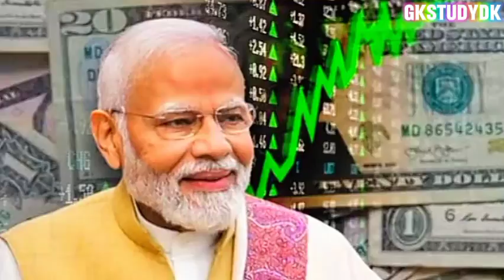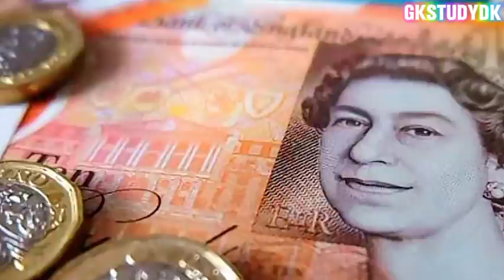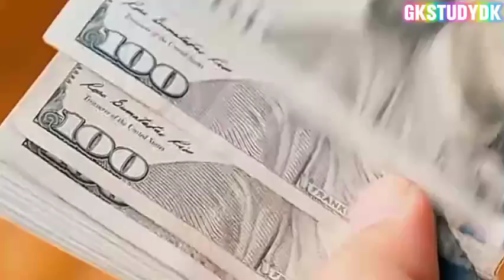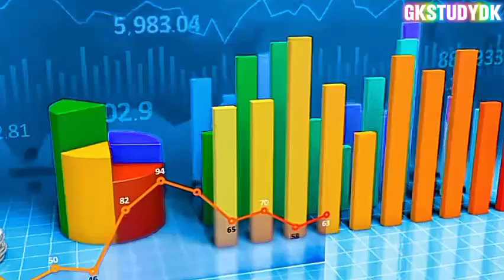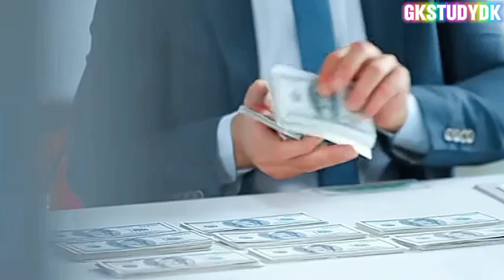अब नहीं रुकेगा भारत देश मचाई खलबली | India’s forex reserves Hit all time record | India Japan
"अब नहीं रुकेगा भारत! मचाई खलबली | India’s Forex Reserves Hit All-Time Record | भारत ने दी जापान और चीन को कड़ी टक्कर"

भारत ने एक बार फिर विदेशी मुद्रा भंडार में नया रिकॉर्ड बना दिया है, जिसने चीन, जापान और जर्मनी जैसे देशों को चिंता में डाल दिया है। इस वीडियो में जानिए कैसे भारत ने 690 बिलियन डॉलर का विदेशी मुद्रा भंडार हासिल किया और किस तरह से भारतीय अर्थव्यवस्था अब वैश्विक ताकतों को चुनौती दे रही है। साथ ही जानें भारत के सोने के भंडार में हुई तेजी और इसका भविष्य में होने वाला प्रभाव।

भारत ने एक और ऐतिहासिक कदम उठाते हुए अपने विदेशी मुद्रा भंडार को 690 बिलियन डॉलर तक पहुँचा दिया है, जिसने वैश्विक अर्थव्यवस्था में तहलका मचा दिया है। चीन, जापान और जर्मनी जैसे आर्थिक महाशक्तियों के लिए यह चिंता का विषय बन गया है। इस वीडियो में हम गहराई से जानेंगे कि कैसे भारत ने यह उपलब्धि हासिल की, कौन से कदम उठाए गए और इसका भारत के भविष्य पर क्या प्रभाव पड़ेगा। साथ ही जानें कि सोने के भंडारण में तेजी से कैसे भारत ने अपनी अर्थव्यवस्था को और भी मजबूत किया है।

क्या भारत जल्द ही जापान और जर्मनी को पीछे छोड़कर दुनिया की तीसरी सबसे बड़ी अर्थव्यवस्था बन जाएगा? पूरी जानकारी के लिए वीडियो को अंत तक जरूर देखें!

भारत विदेशी मुद्रा भंडार, India forex reserves record, India economic growth, forex reserve India 2024, चीन जापान भारत मुकाबला, भारत की अर्थव्यवस्था, सोना भंडार भारत, भारत बनाम चीन अर्थव्यवस्था, global economy news, इंडिया एक्सपोर्ट ग्रोथ, मेक इन इंडिया इफेक्ट, जर्मनी को पछाड़ेगा भारत, दुनिया की तीसरी बड़ी अर्थव्यवस्था, Indian exports 2024, India foreign exchange growth, भारत जापान टकराव, डॉलर भंडार इंडिया, forex reserves impact India.